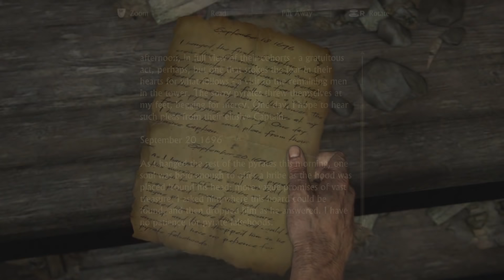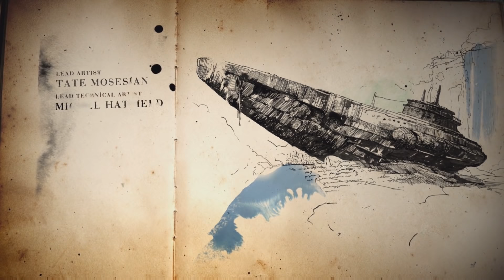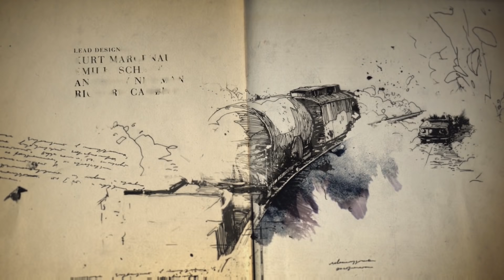Uncharted 4: A Thief's End (Crushing) 100% Walkthrough 02 (Infernal Place)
Uncharted 4: A Thief's End (Crushing Difficulty) PS4 100% Walkthrough 02 (Infernal Place) Full HD 1080p

This is a 100% walkthrough of Uncharted 4: A Thief's End. This includes all the collectibles including (All treasure locations, all journal entry, all journal notes and strange item locations). I hope you're gonna like it.

Collectibles in this video:

Treasure #1: 09:18

Treasure #2: 12:00

My System Config:
Processor : Intel i7 8700k @4.80 GHz
Motherboard : ASUS STRIX Z370-E
RAM : G.Skill RipJaws V DDR4 32GB @3200Mhz
GPU : Zotac GTX 1080ti AMP Extreme
PSU : Corsair HX850 Platinum
Cooler : Corsair H115i
Chassis : CoolerMaster Stryker
Key Board : Logitech G510 Gaming Keyboard
Mouse : Logitech G402S